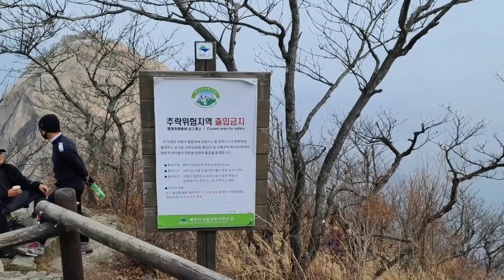백운대오르다(가을날북한산백운대에서..사진과영상(21년 11월 21일(일)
날씨가별로였던~
북한산백운대(가을날21년11월31일(일)오르다